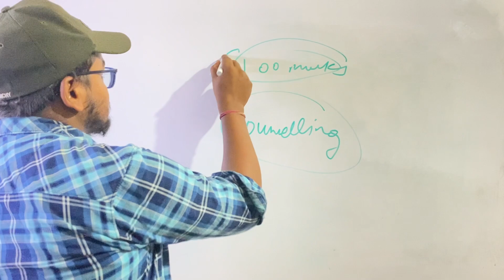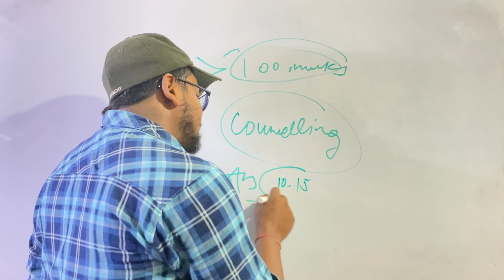NEET 2022 Answer key Releasing Today 😱| NEET 2022 RESULT DATE | NEET 2022 LATEST NEWS TODAY